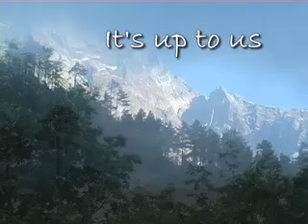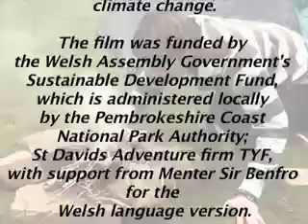Climate Change Wales - It's up to us!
Pembrokeshire's  West Wales Eco centre along with Animality Productions have produced a Climate Change Wales DVD called 'It's Up To Us!'. Part funded by Pembrokeshire Coast National Park Authority and the Welsh Assembly Government the film tackles issueswe may face in Wales regarding electricity, transport, housing and food in the context of climate change.